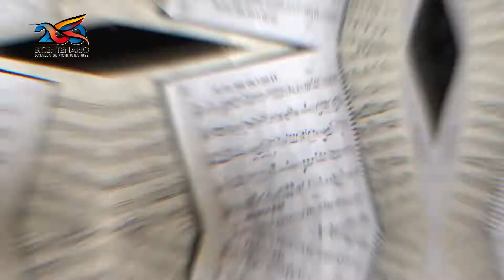¡La Banda Municipal cumple años junto a la comunidad!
Cada 11 de julio conmemoramos un año más de su vida institucional. Felicitamos a los integrantes de este icono musical, que realza el espíritu melodioso, la memoria y la identidad quiteña.